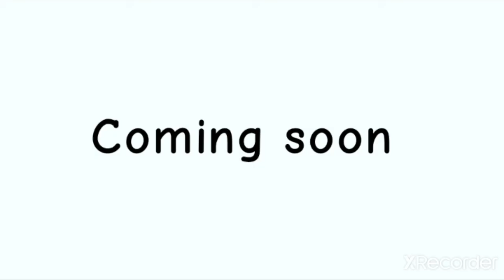Act so sus animation TRAILER (READ DESC)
So guys i think you guys getting boring off my channel so im gonna make among us animation again also you guys wondering whys? good to be alive is so loong is because there so many so much stuff we need to do so yea just wait for good tobe a live and ACT SO SUS 🤫

the song is on here